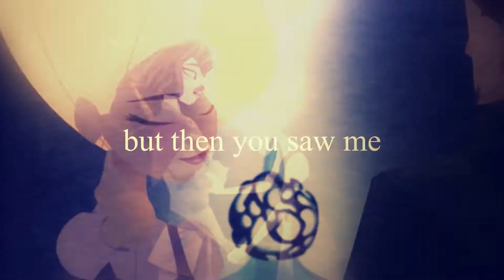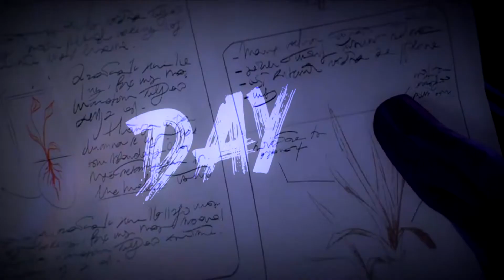Save Your Tears | Multifandom MEP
YAY happy belated birthday to myself and please enjoy this wonderful MEP! thank you to all my participants, every part is amazing and i love how it came out

this version of Save Your Tears is by Milky Chance

0:00 its blank cuz i didnt like how anything looked here
0:02 boxedkat37 - cassandra/rapunzel [tangled]
0:18 gayspiderman - stolas/blitzo [helluva boss]
0:34 ajotma - clay/bloberta [moral orel]
0:51 true awkwardness - blake/yang [rwby]
1:07 ashery15 - catra/scorpia [spop]
1:23 retrotika - megan/connor [young justice]
1:39 carro - bojack/carolyn [bojack horseman]
1:55 dracxula - simon/grace [infinity train]
2:10 𝘿𝙚𝙧𝙞 - vi/caitlyn [arcane]
2:24 iangstcry - mei/miriam [turning red]
2:40 itachismaniac - viktor/jayce [arcane]